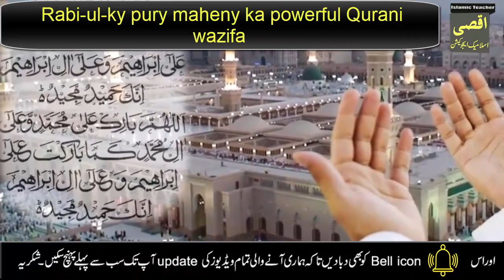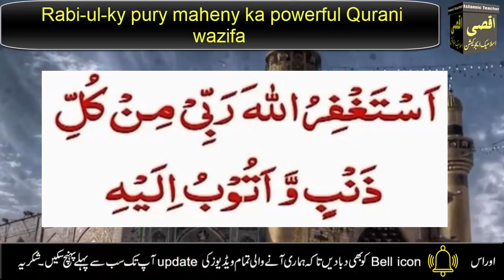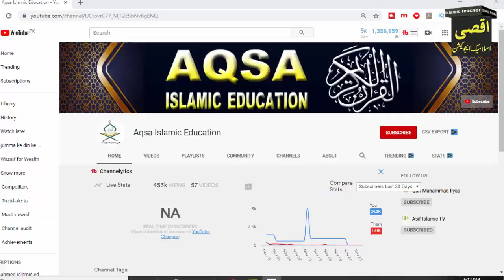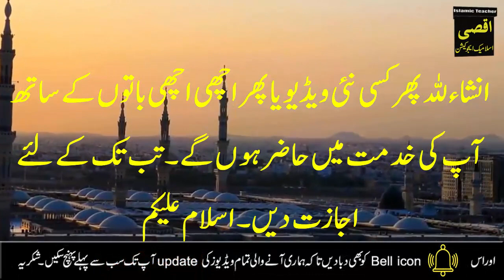Rabi ul Awal ky pury maheny ka wazifa | 12 Rabi ul Awal 2020 | Har dua Qabool hony ka wazifa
Aslam o Alikum ! Aj main apke sath Rabi ul awal ki fazilat Rabi ul awal ka wazifa 12 Rabi ul awal 2020 ke din ki shan 12 Rabi ul awal ke din ki fazilat or iss ky sath or be bohat c faziltan or wazifa share karon gi.  12 rabi ul awal ko bht fazilat hasil han. rabi ul awal islamic saal ka 3rd month ha. 12 rabi ul awal Nabi pak s.a.w ki padaysh ka din hai. Tu ap ais amal ko lazam karn in sha Allah apko faida zoror ho ga. jazakAllah.